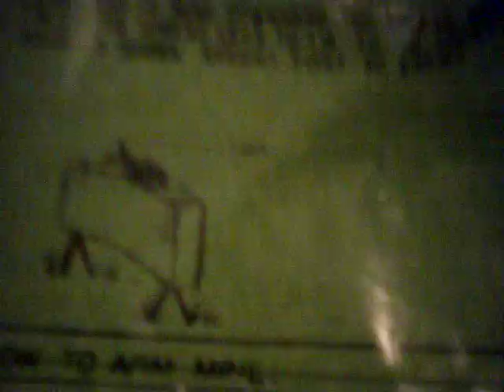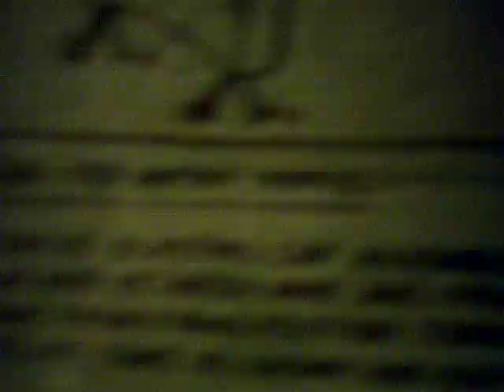claymore landmine pack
recieved it from a neighbor who served in vietnam.
includes instructions on how to use/operate/arm/and fire a claymore mine.